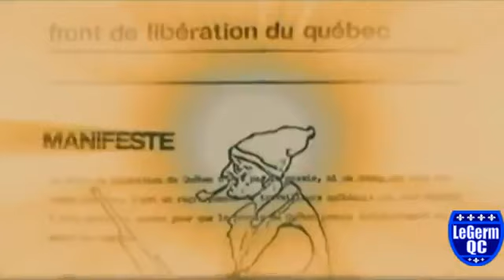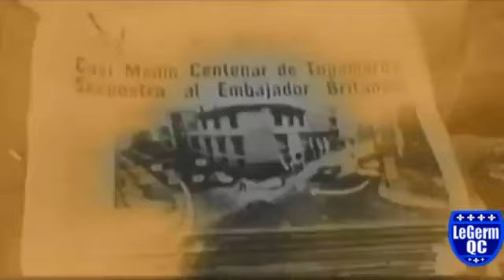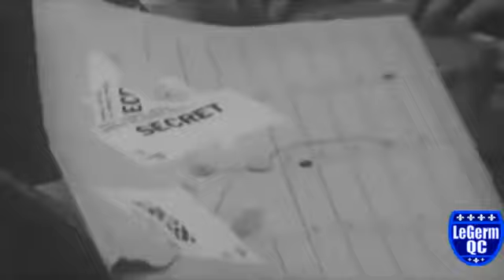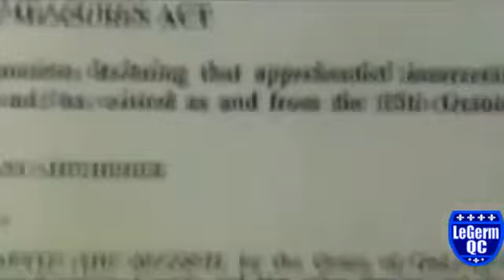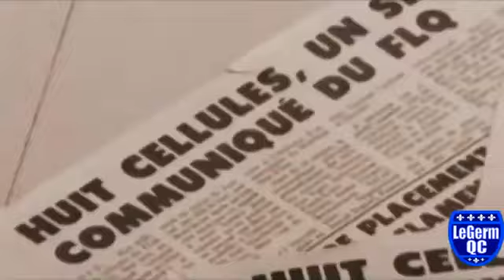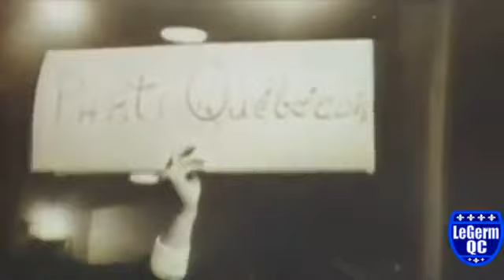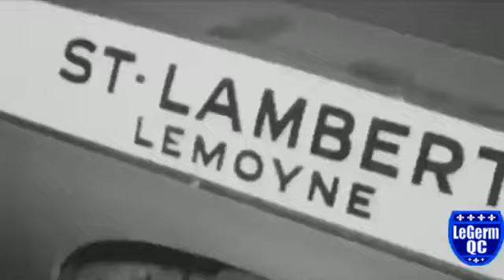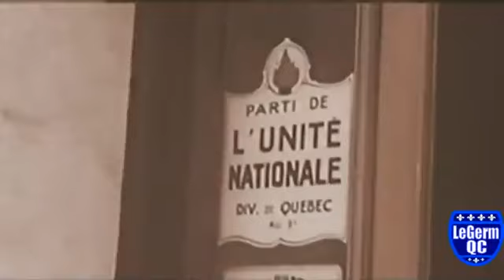Crise d'Octobre: le Québec sous tension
Documentaire québécois. Le Front de Libération du Québec est un mouvement politique radical qui prône l'utilisation de la lutte armée comme moyen d'affirmation et d'émancipation pour.

 En octobre 1970, le Québec connaît la plus grande crise de son histoire. Le Front de Libération du Québec.

FLQ: Leur position est fondamentale devant le drame de Pierre Laporte. René Lévesque parle au nom du parti Québécois, des syndicats CSN, FTQ, CEQ et de Claude Ryan, directeur du journal.